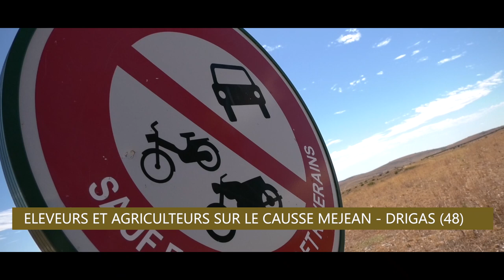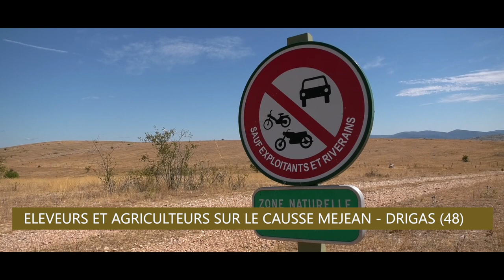Les Agrinier sont éleveurs et agriculteurs sur le CAUSSE MÉJEAN à DRIGAS (48) « PLACE aux VILLAGES »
Les Agrinier sont éleveurs et agriculteurs sur le CAUSSE MÉJEAN – DRIGAS (48)  - une émission KWZ tv Lozère de la série « PLACE aux VILLAGES »

Le Village de DRIGAS est situé sur le Causse Méjean en Lozère (48), le temps d’un instant la vie s’est figée pour ses habitants. Début août des milliers de « Raveurs » avaient investi les pâturages de la Famille Agrinier situées sur le Causse et ce afin d’y organiser une rave- party sauvage.

Bien qu’ayant été conviée par les instances, votre chaîne KWZ tv Lozère, fidèle à sa ligne de conduite, n’avait pas souhaité couvrir cet événement en son temps en préfèrent y revenir sous un autre angle.
C’est donc avec un certain recul que la Famille Agrinier nous a accueillis pour nous évoquer son actualité, mais aussi et surtout, son amour pour ces terres ancestrales qu’ils protègent et développent avec passion.

A noter qu’un autre point délicat est aussi évoqué pendant l’ITV, le rapport des éleveurs de brebis qu’ils sont et les loups qui potentiellement menacent les troupeaux.

L'émission "PLACE aux VILLAGES" comporte de très nombreux rendez-vous.

Un reportage ©KWZ tv Lozère - août 2020